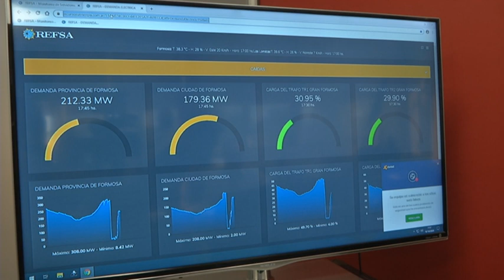SIGUE EL SUBSIDIO DEL GOBIERNO DE FORMOSA A LA TARIFA ELECTRICA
EL GOBERNADOR GILDO INSFRÁN FIRMÓ LA PRÓRROGA DEL DECRETO DE IMPLEMENTACIÓN DEL PROGRAMA “SUBSIDIO PROVINCIAL ESFUERZO FORMOSEÑO” QUE TENDRÁ VIGENCIA HASTA EL MES DE JUNIO DE ESTE AÑO.
CASI 65 MIL FAMILIAS SE BENEFICIAN CON EL SUBSIDIO EN LA TARIFA DE ENERGÍA ELÉCTRICA.